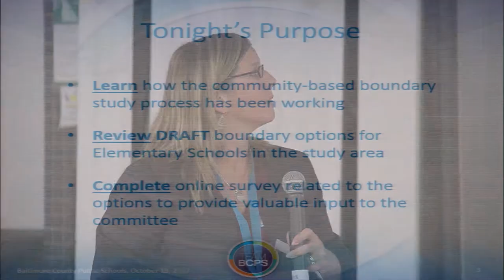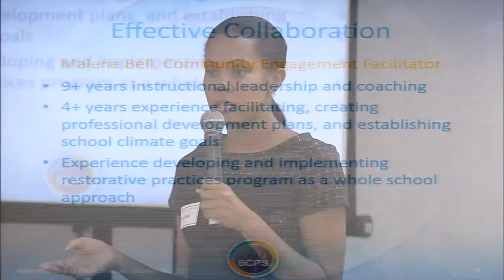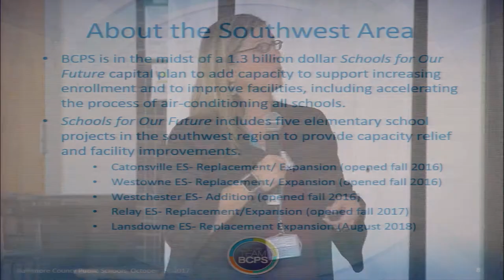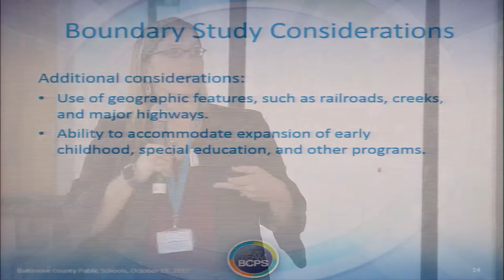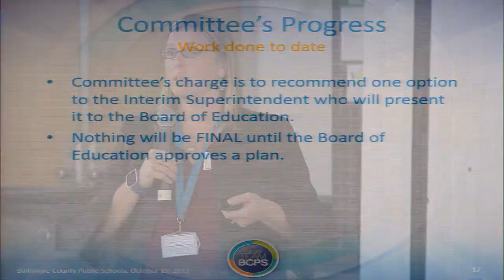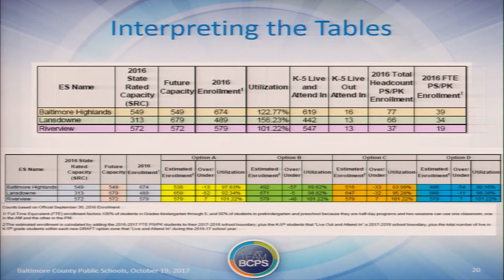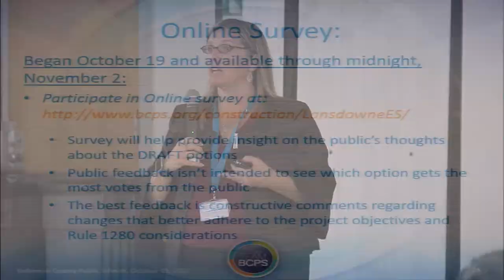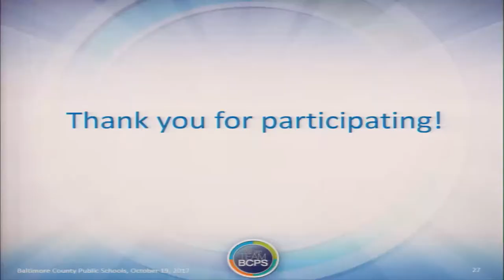Lansdowne Elementary Community Boundary Change Study Meeting 10-19-17